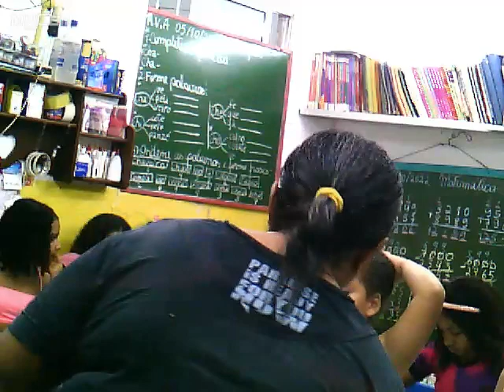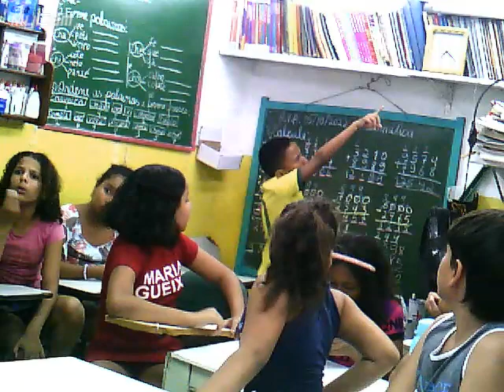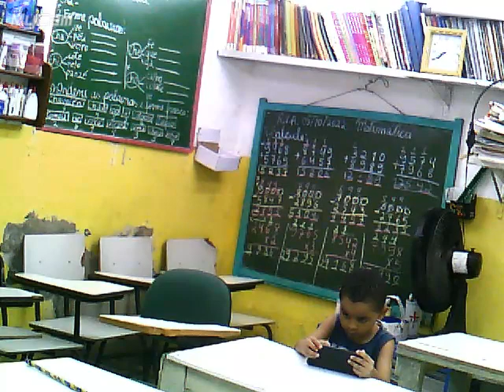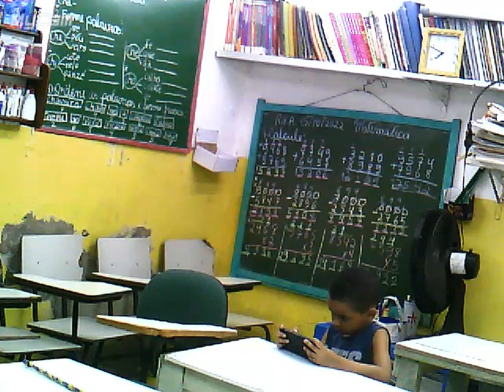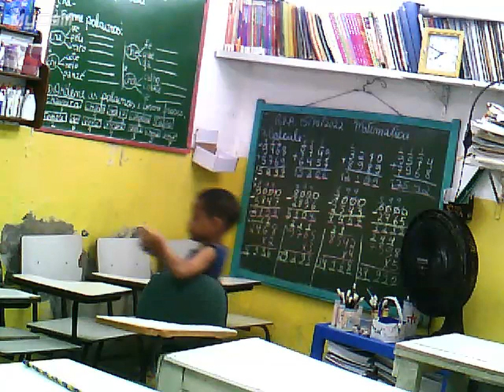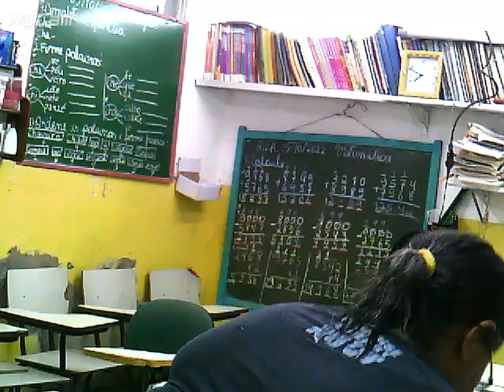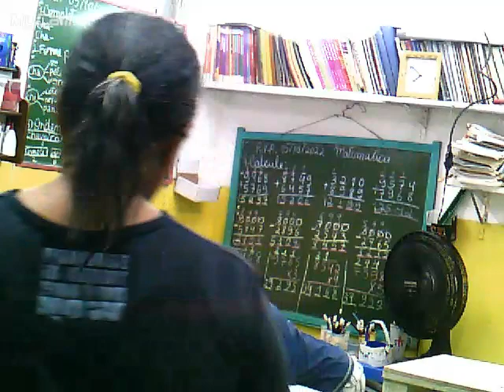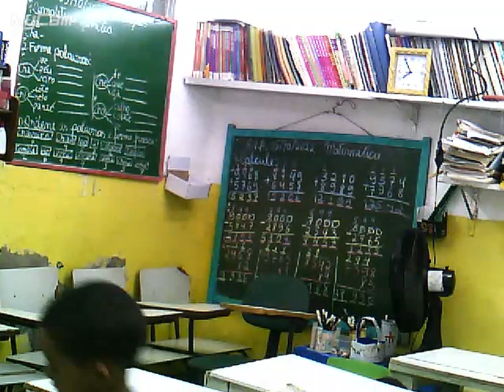221007 190718 ALUNOS DO REFORÇO VIVER E APRENDER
TIA LUCYLENE